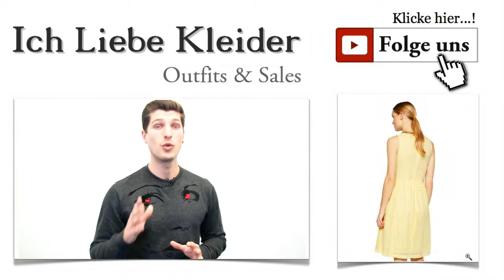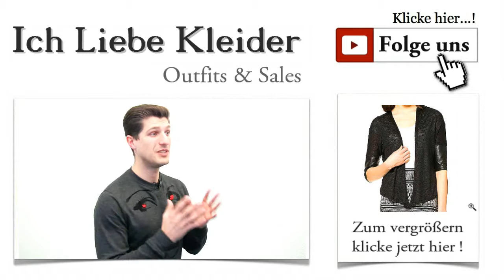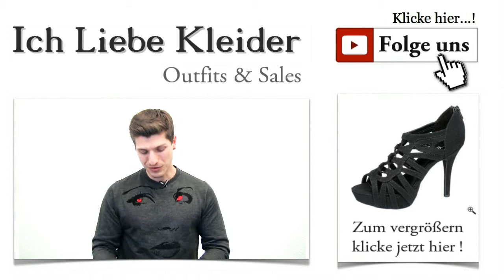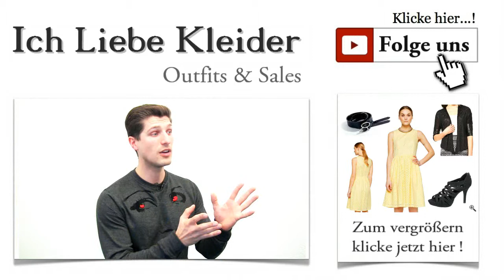Schöne Kleider für Hochzeitsgäste im sommerlichen gelben Outfit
Schöne Kleider für die Hochzeitsgäste im sommerlichen Gelb Jedes Outfit, das ich euch hier präsentiere, soll möglichst viele Frauen und Mädchen ansprechen. Aber einige der Outfits richten sich vor allem an ganz bestimmte Personen, die dringend darum gebeten haben. Das heutige Outfit habe ich ganz speziell für Eliana ausgesucht und zusammengestellt. Sie sucht schöne & elegante Kleider für Hochzeitsgäste und liebt es eher schlicht und nicht zu glamourös.

Sommerliche Kleider für Hochzeitsgäste in sonnigem Gelb
Liebe Eliana, wenn du im Sommer nach Portugal zur Hochzeit fährst, wirst du mit diesem wunderschönen Kleid strahlen. Knielange Kleider für Hochzeitsgäste sind immer angesagt und für deine Maße hervorragend geeignet. Ich habe mir gedacht, dass ein schönes, sonniges Gelb der Jahreszeit und dem Anlass auf jeden Fall gerecht wird. Aber schau es dir einfach an! Ich bin gespannt, ob mein Vorschlag dir weiterhilft.

Schöne Kleider für Hochzeitsgäste Outfit sommerlichen gelben
Elegante Kleider für Hochzeitsgäste - schlicht, aber mit raffinierten Details
Schönes Wetter und ein wunderbarer Anlass verlangen geradezu nach einem tollen Kleid. Elegante gelbe Kleider für Hochzeitsgäste sind immer wieder ein echter Hingucker. Ich habe mich heute für ein Modell entschieden, das komplett aus Lochspitze gefertigt ist. Es kommt in einem satten, sonnigen Gelb und betont damit den freudigen Anlass. Knielange Kleider für Hochzeitsgäste wirken absolut angemessen. Schließlich will ja niemand der Braut die Show stehlen, oder?

Schöne Kleider für Hochzeitsgäste sommerlichen gelben Outfit
Schöne Kleider für Hochzeitsgäste im Sommer - raffinierte Kleider für jede Dame
Wenn in den Sommermonaten ein so großer Anlass wie eine Hochzeit geplant ist, müssen die Kleider für Hochzeitsgäste den Sommer besonders betonen. Frische Schnitte und leuchtende Farben spiegeln das Summer-Feeling wieder, das gepaart mit Romantik und Festlichkeit in der Luft liegt. Das Kleid von FRENCH CONNECTION ist ärmellos und kommt mit ausgestelltem Rock. Dadurch wird die Taille besonders schlank in Szene gesetzt. Die schöne Lochspitze "Sunflower" gibt dem schicken Kleid einen ganz besonderen Charme. So schön können günstige Kleider für Hochzeitsgäste aussehen!

Schöne Kleider für Hochzeitsgäste Rücken sommerlichen gelben Outfit

Tolle Kleider für Hochzeitsgäste geschickt kombiniert
Cardigan für Schöne Kleider für Hochzeitsgäste sommerlichen gelben Outfit
Auch im Sommer kann es vorkommen, dass es mal einen kühlen Tag gibt. Und damit besonders du, liebe Eliana, auch für solche Tage gerüstet bist, habe ich passend zum Kleid einen ganz besonderen Cardigan ausgewählt. Elegante & tolle Kleider für Hochzeitsgäste, wie unser schönes Modell in sonnigem Gelb, verlangen geradezu nach ebenso modernen Kombi-Teilen wie diesem außergewöhnlichen Cardigan mit 3/4 Ärmeln. Besonderer Blickfang sind die Leder-Einsätze an den Ärmeln. Ich finde, mit diesem Cardigan setzt du einen tollen Kontrast zum gelben Kleid. Oder was meinst du dazu?

Modische Accessoires für sommerliche Kleider für Hochzeitsgäste
Gürtel für Schöne Kleider für Hochzeitsgäste sommerlichen gelben Outfit

Günstige & schöne Kleider für Hochzeitsgäste erst mit den passenden Schuhen perfekt
Schwarz Pump für Schöne Kleider für Hochzeitsgäste sommerlichen gelben Outfit
Du wartest sicher schon gespannt auf die Schuhe, die ich dir passend zum Kleid präsentieren möchte. Schließlich kannst du mit den richtigen Schuhen die Wirkung günstiger Kleider für Hochzeitsgäste noch um ein Vielfaches verstärken. Ich habe für dich ein Paar Plateau Pumps gewählt. In Schwarz gehalten mit einem 9 Zentimeter hohen Absatz lassen sie dich viel größer und noch schlanker wirken. Ich bin sicher, die Hochzeitsgesellschaft wird staunen, wenn du in deinem neuen Outfit den Raum betrittst.

Wenn ihr Lust bekommen habt, öfter einmal Wünsche zu äußern und hier regelmäßig nach tollen Kleidern zu suchen, dann meldet euch doch für unseren kostenlosen Newsletter an. Selbstverständlich werde ich in nächster Zeit noch viele schöne knielange Kleider für Hochzeitsgäste vorstellen, die hoffentlich euren Vorstellungen entsprechen.